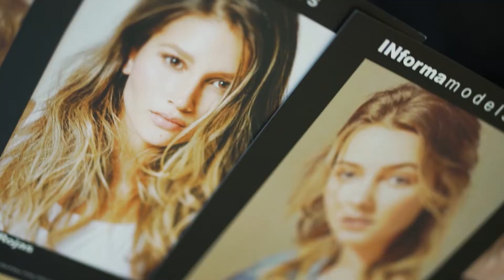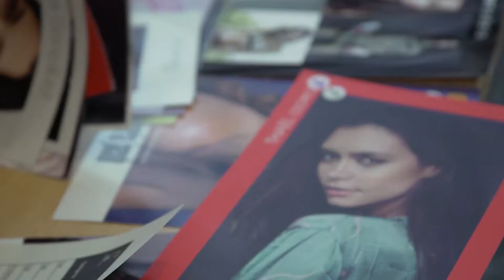Casting en el Bogotá Fashion Week 2019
El Bogotá Fashion Week es una plataforma de circulación, contacto para negocios, fortalecimiento empresarial y formación de la Cámara de Comercio de Bogotá, que incluye los sectores de Prendas de vestir; Cuero, Calzado y Marroquinería, y Joyería y Bisutería, que busca promover su competitividad y convertir a Bogotá en “La Capital de Negocios de la Moda”.

El BFW 2019 se llevará a cabo del 2 al 4 de abril en Ágora Bogotá Centro Internacional de Convenciones.